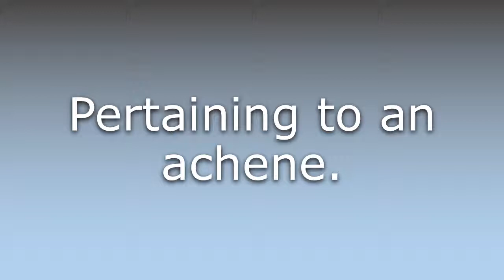What does Achenial mean?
What does Achenial mean in English? Learn the meaning of Achenial.